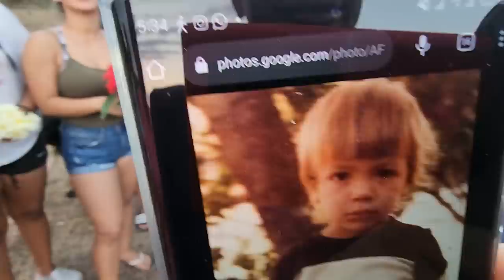Miguel dice que Bessy era piojosa. Será que Sapo y camarón se parecen?